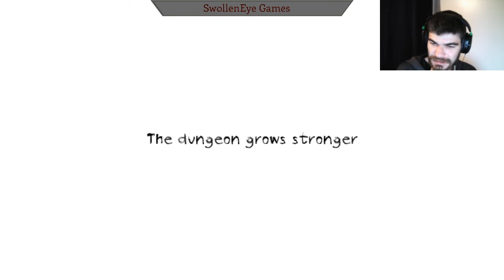~Dungeon Nightmares~ An Indie Horror Of Pure Scare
A truly terrifying game about being trapped in a dungeon full of ghosts skeletons and other evil things. Can we find the artifact and escape the 7 floors with our lives? Come find out in Dungeon Nightmares